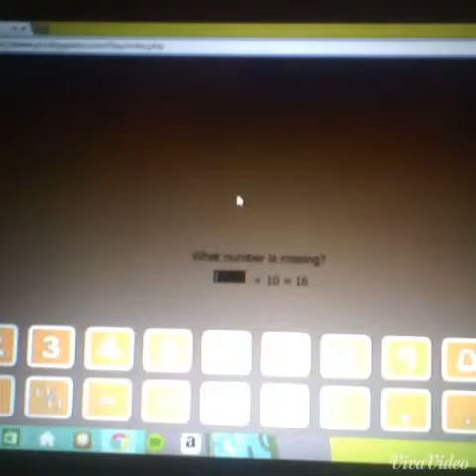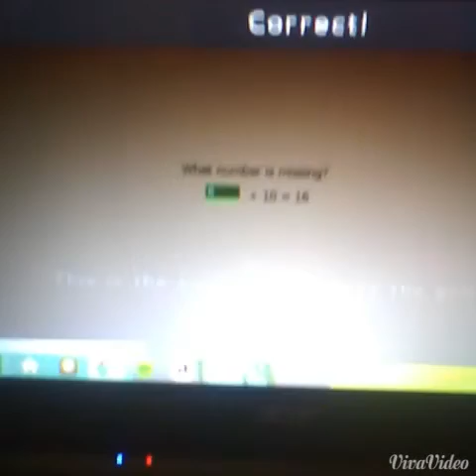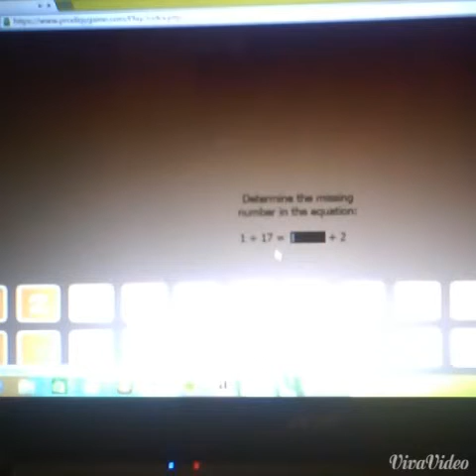Math game \\ easy like a pieces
Comments me